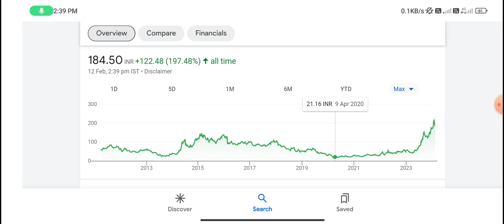Texmaco Rail share | texmaco rail share latest news today | texmaco rail share analysis